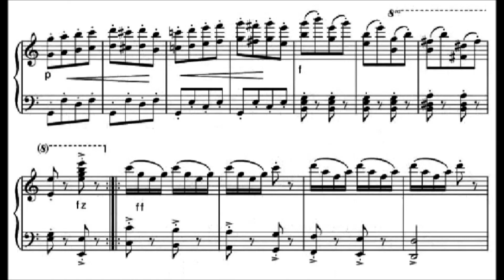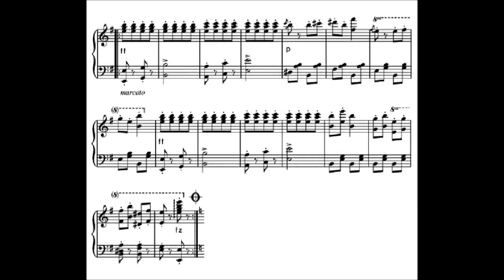Hermann Necke - Csikós Post (1895)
Hermann Necke (8 November 1850, in Wiehe – 15 February 1912, in Leipzig) was a German composer, conductor, music director, pianist, and violinist of the Romantic period. He is best known for the galop Csikós Post, first published in 1895 as part of Klänge aus Ungarn [Sounds from Hungary], Opus 286.

While seldom heard today, Necke's prolific output of songs, choruses, and instrumental works (upwards of 400 opus numbers) was well-known during his lifetime.

Csikós Post from (20) Klänge aus Ungarn (1895)
Dedication: Frau Ottilie Stahlschmidt hochachtungsvoll gewidmet.
Original for 4 piano four hands.

1. Original Orchestration by the composer; Philharmonia Orchestra conducted by Sir Charles Groves
2. Arrangement by Peter Breiner. Razumovsky Symphony Orchestra conducted by Peter Breiner.

Csikós Post is a galop in the key of E minor by the German composer Hermann Necke (1850–1912). Csikós is a Hungarian mounted horse-herdsman; Hungarian Post is an acrobatic riding performance where the rider stands on the back of two horses and drives three more horses in front (pickaxe arrangement).

The melodic line in which the piece transitions to C major is a variation on a melody from Franz Liszt's Hungarian Rhapsody No. 2.

The piece has been used repeatedly in video games including Yoshi's Cookie (as Action Type B for the SNES version and Versus Type C for the NES and Game Boy versions), Mario & Sonic at the London 2012 Olympic Games, Dance Dance Revolution Mario Mix (as Fishing Frenzy), Nintendogs + Cats (used as a music record which you could buy at the store), Hamtaro: Ham-Hams Unite! (as Postman's Rush), and Daigasso! Band Brothers (as Athletic Medley). It is also present in the music games O2Jam and pop'n music FEVER! and was also used as background music in the Family Computer game Downtown Nekketsu Kōshinkyoku and in the opening sequence of its sequel Bikkuri Nekketsu Shin Kiroku! (released in North America as Crash 'n the Boys: Street Challenge) and as a piece in the popular piano game, Piano Tiles.

The piece has been remixed in Sexy Parodius (as Song Speed Bath) and by the group BanYa for the Pump It Up series. A version with parody lyrics was included in the 2001 Hong Kong animated movie My Life as McDull.